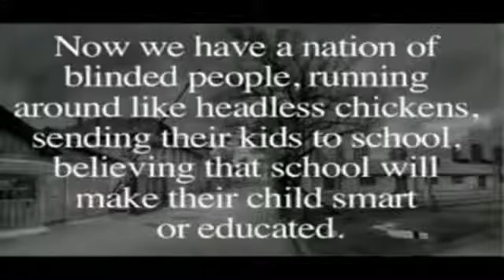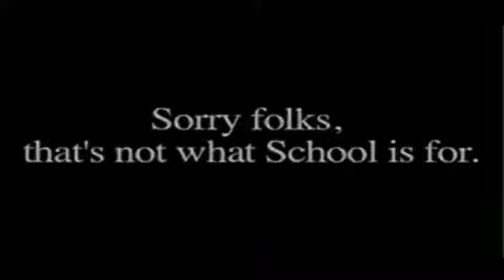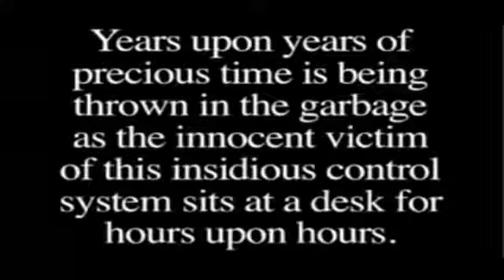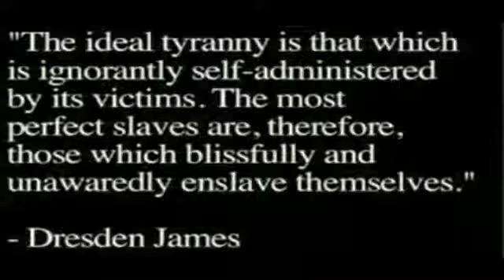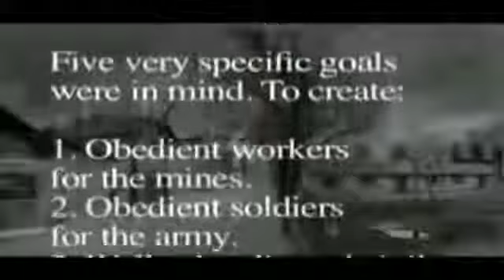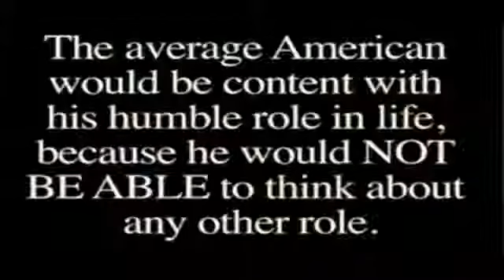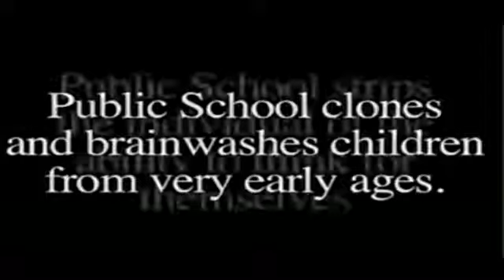School System Mind Control Hijacks Quantum Thought ~ We Are ALL CO CREATORS!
MUST READ!!! COLIN POWELL LETTER MY BLOG LEAVE.

Alex Jones breaks down how the modern school system is being used to push totalitarian mind control onto children.

Interview with Charlotte Iserbert - Author of the Book: The deliberate Dumbing Down of America.